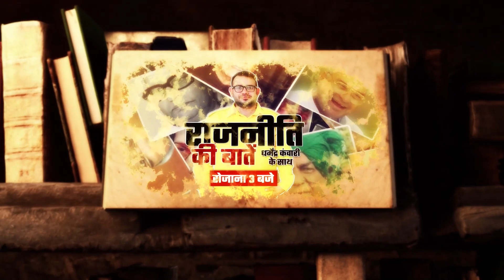Rao Birender Singh Story, Rampura House, Raja of Ahirwal | Rajniti kKi Baten | Dharmender Kanwari